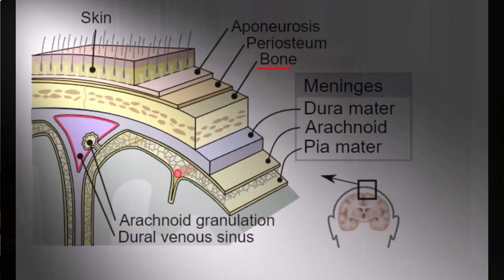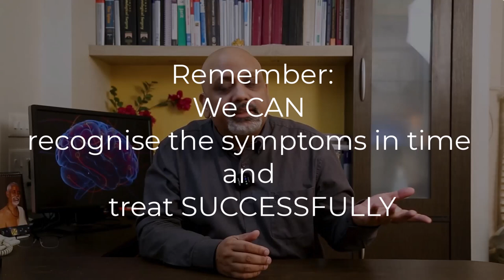Brain bleeding after hitting head : surgery and some lessons. A neurosurgeon's perspective.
Brain bleeding after hitting head : surgery is a possible treatment for this condition called subdural haematoma. Here are some lessons learned..a neurosurgeons perspective.
The Dura mater is the tough and inflexible outermost of the three layers of the meninges, enveloping the brain and spinal cord.
The arachnoid mater is one of the three meninges, the protective membranes that cover the brain and spinal cord. It is so named because of its resemblance to a spider web.
The pia mater is the delicate innermost layer of the meninges, the membranes surrounding the brain and spinal cord.
Dealing with a brain bleed, can be an incredibly challenging and life-altering experience, not just for the patient but also for their loved ones. It requires the expertise of experienced brain doctors, often neurosurgeons, who are specialized in the intricate workings of the brain and skilled in performing delicate operations that can save lives and significantly improve outcomes. The goal of these operations is to relieve pressure on the brain caused by the bleed, repair damaged blood vessels, or remove the blood that has leaked into the brain tissue.
Recovery from brain surgery is a gradual and complex process, heavily dependent on the location and severity of the bleed, the patient's overall health, and the speediness of the intervention. Post-operation, patients may spend no-to- several days in an intensive care unit where their vital signs, neurological status, and potential complications are closely monitored. This initial phase is critical for ensuring stability and setting the stage for recovery. For Chronic subdural haematoma, a burr hole operation , or a craniotomy may be necessary. Brain surgery for brain bleed  may be done in awake patient
The road to recovery often involves a multidisciplinary approach, including physical therapists, occupational therapists, speech therapists, and neuropsychologists, who work together to address the wide range of challenges a patient might face.  The journey is unique for each individual, with some patients experiencing significant recoveries and others facing long-term impairments. Family support, patience, and a strong network of care are pivotal throughout this challenging time, providing the encouragement and assistance needed to navigate the path towards recovery.
Sadhguru Jaggi Vasudev had a chronic subdural hematoma.

Meninges of the central nervous parts By SVG by Mysid, original by SEER Development Team [1], Jmarchn - Vectorized in Inkscape by Mysid, based on work by SEER Development Team, CC BY-SA 3.0,